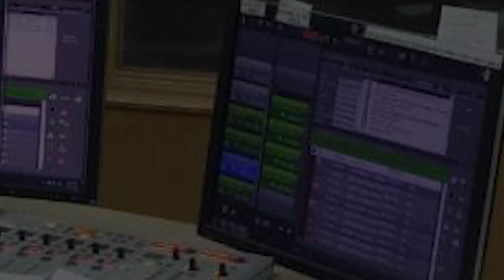Watan Ke Rakhwale 14 Jan 2023 | Guest - Brigadier Umesh Singh Bawa And Brigadier P. Satish | Jawan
Vatan Ke Rakhwale Show Only On AirFm. In This Show We Invite The Soldiers And Other Service Person And Talk With Them About Their Carrier And Also About Their Services.

The rehabilitation is a big need and challenge for the country and rehabilitation of retired personnel is more challenging for the Government as well as for the Society. It become s more difficult when rehabilitation has to be under certain policy guideline on the issue and demand is beyond the available policy/resources. Most of the personnel at the time of retirement ha ve numerous unfinished domestic responsibilities, which constrain them to choose second occupation or another career to fulfill his social responsibilities.